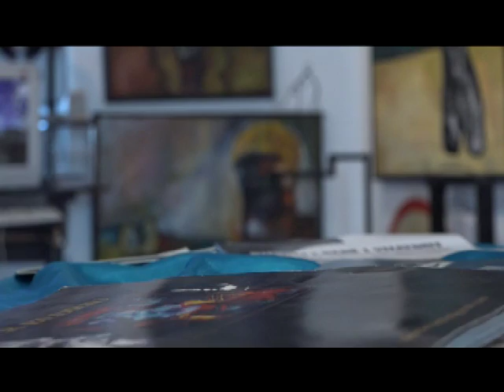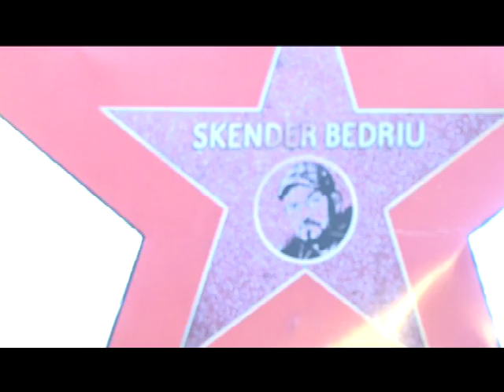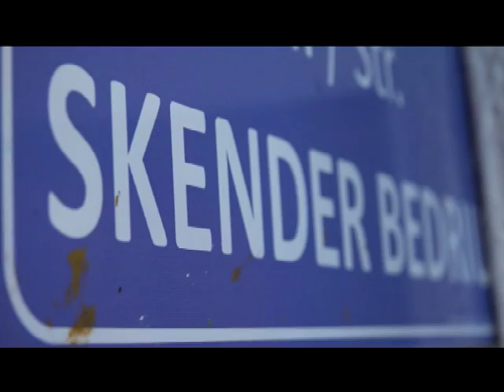EXPO - TV TEMA HD SKENDER BEDRIU